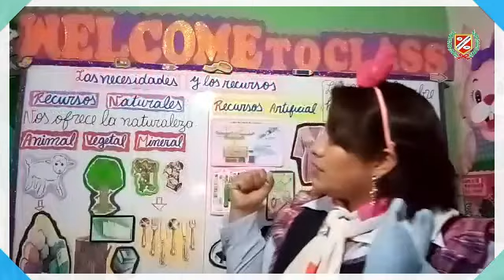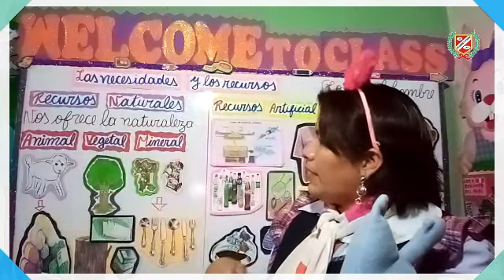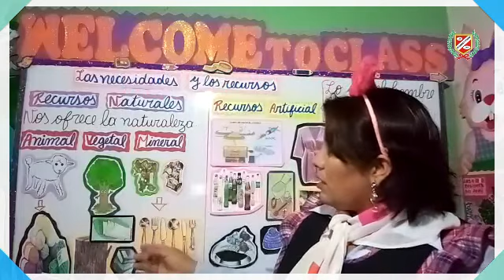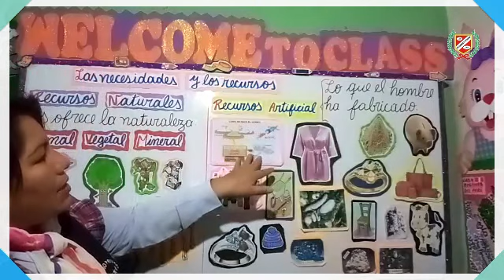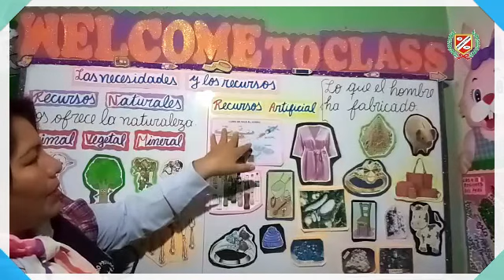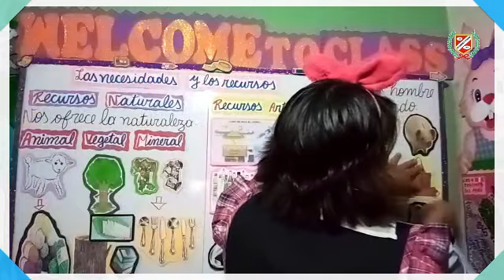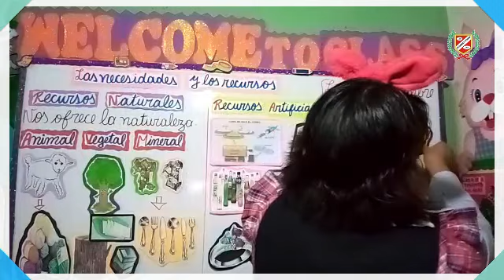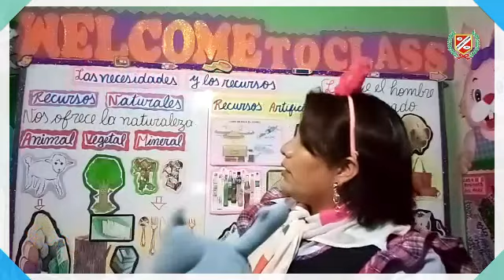PERSONAL SOCIAL - LAS NECESIDADES Y LOS RECURSOS - 1RO PRIM.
💻👩‍🏫CLASES VIRTUALES👨‍🏫🖥🖱📧
▶️Curso : PERSONAL SOCIAL
▶️Tema : LAS NECESIDADES Y LOS RECURSOS
▶️Profesor : ALEJO
▶️Grado : 1ER GRADO PRIMARIA
▶️Mes : OCTUBRE